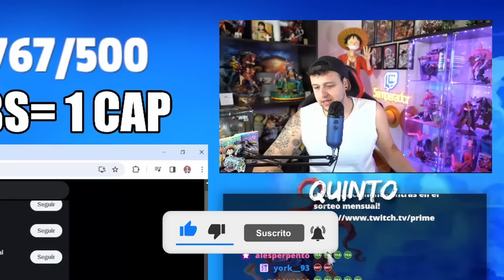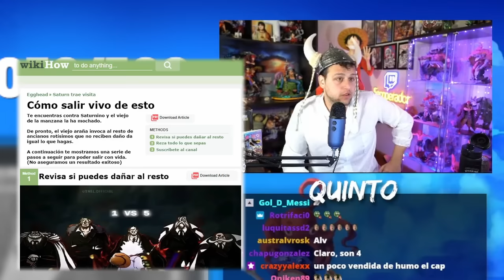ONE PIECE 1109 REACCION - HAN LLEGADO LOS QUE FALTABAN